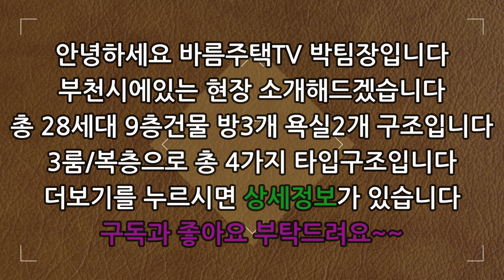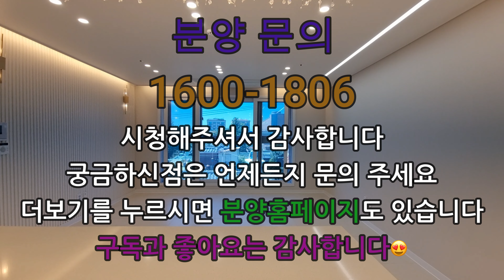[부천신축아파트]서울에서 제일 가까운 아파트로 인기 최고입니다!차타고 3분이면 바로 서울 진입으로 분양가는 대폭 할인한 최저가 아파트 분양입니다!취등록세부터 이사비/가전제품 지원!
현장 :  에덴펠리체

✔위치: 경기 부천시 고강동

✔세대수:  28세대 4개타입 9층건물

✔평수:   35평형

✔주차:  120%

✔ 구조:   방 3 / 욕실2

✔ 교통:   원종역 9분거리

    1. 드럼세탁기

    2. 100인치 TV증정

    3. 신세계백화점 상품권

    4. 이사비용 전액지원

    5. 취등록세 전액지원